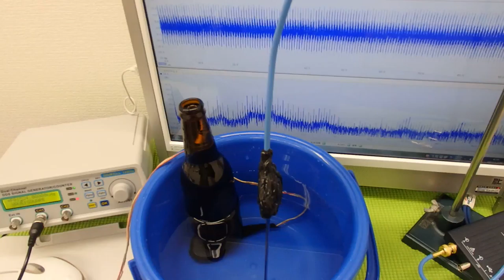超音波の発振制御システム ultrasonic-labo